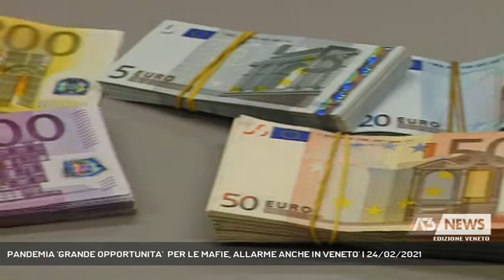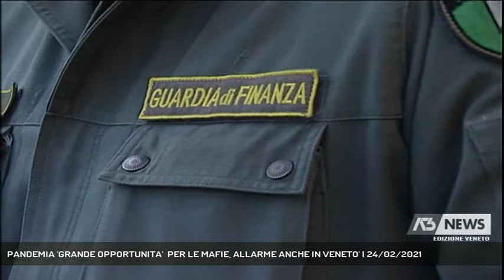PANDEMIA 'GRANDE OPPORTUNITA' PER LE MAFIE, ALLARME ANCHE IN VENETO' | 24/02/2021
A3 NEWS Veneto 24/02/2021 - VENEZIA - Le mani della mafia del business del "green" e della sanità. L'allarme dalla Direzione investigativa antimafia: la crisi legata alla pandemia ha aperto nuove strade che le organizzazioni criminali stanno battendo. E il Veneto non è esente, secondo il comandante della Guardia di Finanza Mainolfi.  || La pandemia di Covid-19 rappresenta una "grande opportunità" per le mafie e lo snellimento delle procedure di affidamento degli appalti e dei servizi pubblici comporterà "seri rischi di infiltrazione mafiosa dell'economia legale, specie nel settore sanitario". A lanciare il messaggio d'allarme, l'ultima relazione semestrale della Direzione investigativa antimafia, che evidenzia come, a fronte di un rallentamento del 10% del pil nazionale, nei primi sei mesi del 2020 le segnalazioni per operazioni sospette siano aumentate del 30%. Un fenomeno che preoccupa e che è attentamente monitorato anche in Veneto.Il rischio concreto è che molte aziende finiscano in mano alle mafie, senza distinzione di regione. Il settore più esposto è quello sanitario, l'organizzazione criminale su cui si concentra l'attenzione la 'ndrangheta, con capitali più cospicui. E poi c'è il tema dell'usura, in forte aumento. Lo sforzo per contrastare questa china, sottolinea il generale Mainolfi, dev'essere comune. - Intervistati GEN. GIOVANNI MAINOLFI (Com. regionale Guardia di Finanza) (Servizio di Lina Paronetto) - Segui Antenna Tre anche sul digitale terrestre! Visita il sito